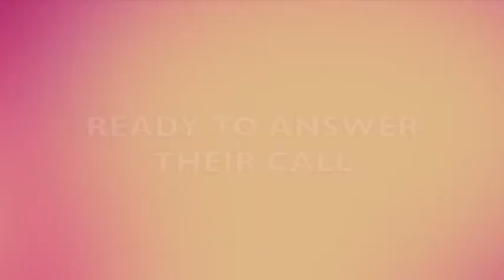HappiJo SHB Game Trailer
HappiJo: Super Hyper Bazaar Game Trailer!

Join Happy and Gojo as they venture across the land to collect 1000 Ozuzu before time runs out!!!

Whats an Ozuzu!?!?

What happens when time runs out!?!?!

Check out this amazing story driven adventure featuring ten unique levels to find out!